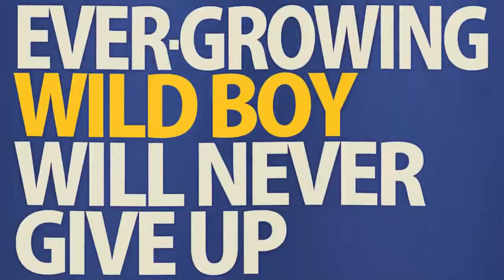Sin sundays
This is truly the greatest sin of all time. . .